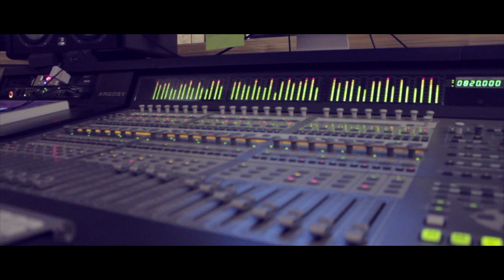Mello Tha Guddamann "All The Way Up/Im Tha Man"shot by@ptphilms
Mello Tha Guddamann links with PT Philms for another visual as he Remixes Fat Joe and Remy Ma's "All The Way Up and 50 Cents "Im the Man". for video inquires email or add PT Philms on Facebook